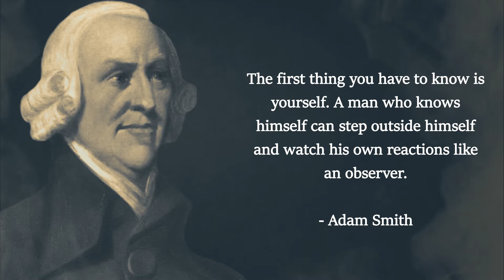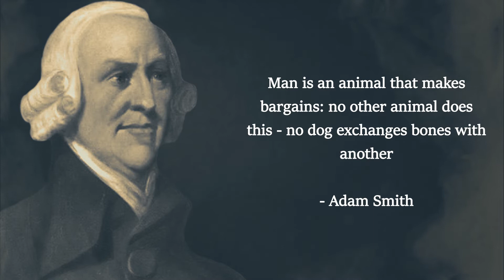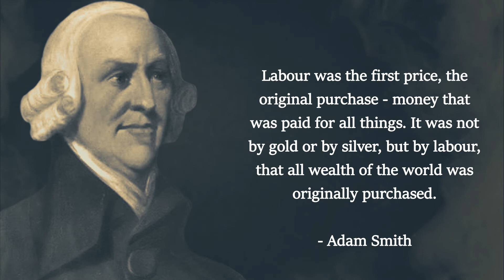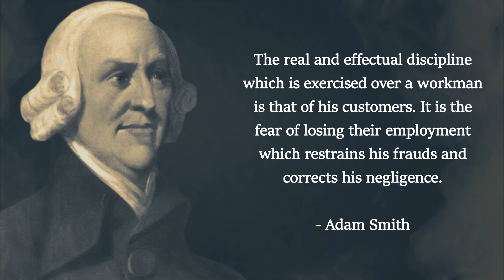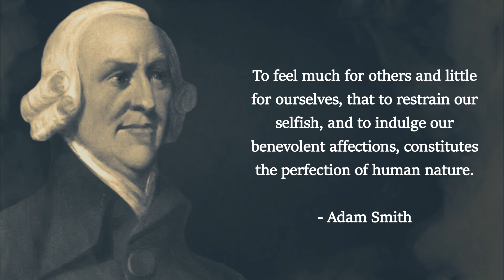25 Most Important Quotes by Adam Smith on Life & Society | Quotes That'll make you THINK.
Adam Smith was an 18th-century Scottish economist, philosopher, and author who is considered the father of modern economics. Smith argued against mercantilism and was a major proponent of laissez-faire economic policies. In his first book, The Theory of Moral Sentiments, Smith proposed the idea of an invisible hand—the tendency of free markets to regulate themselves using competition, supply and demand, and self-interest.1

Smith is also known for creating the concept of gross domestic product (GDP) and for his theory of compensating wage differentials.2 According to this theory, dangerous or undesirable jobs tend to pay higher wages to attract workers to these positions.3 Smith's most notable contribution to the field of economics was his 1776 book, An Inquiry into the Nature and Causes of the Wealth of Nations.